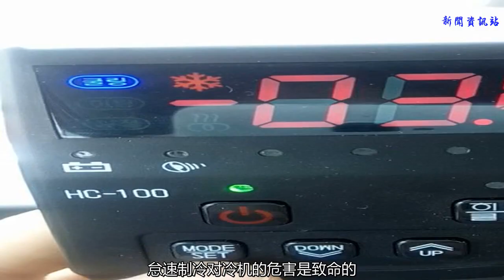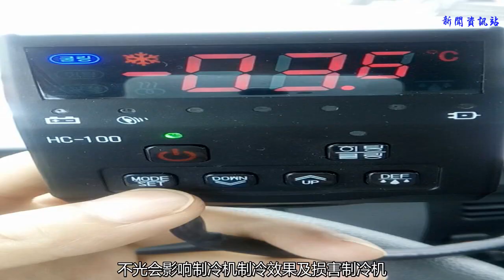冷藏車使用注意事項，制冷機使用維護要點！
谢谢！
    冷藏車是用來運輸冷凍或保鮮物品的封閉式廂式運輸車，冷藏車裝有制冷機組的制冷裝置和聚氨酯發泡隔熱廂的封閉式冷藏專用運輸汽車，常用于運輸冷凍食品肉制品(冷凍車)，奶制品(奶品運輸車)、蔬菜水果(鮮貨運輸車)、疫苗藥品(疫苗運輸車)等。
    冷藏車非獨立制冷機組使用及保養注意事項
    1、夏季晚間行車后，請及時清洗冷凝器（外機制冷散熱器），必要時需使用空調翅片清洗劑進行清洗。
    2、忌怠速制冷。停車制冷時，必須保持發動機轉速大于1300轉（陜汽德龍車系1000轉）。怠速制冷對冷機的危害是致命的。
    3、冷藏車改裝疝氣大燈是萬不可取的，疝氣大燈在你享受亮度的同時，會耗費大量的電能，于制冷機同時使用，不光會影響制冷機制冷效果及損害制冷機，同時更有燒毀發電機的可能。
    4、同時使用駕駛室空調時，請專業人士評估您原車發電機的容量，不要憑經驗認為不虧電，否則會給你帶來很大的麻煩。
    5、壓縮機的支架、螺栓、制冷機管路、線束及發電機皮帶，請做好日常檢查，尖厲的嘯叫聲來源于皮帶打滑，并非壓縮機損壞。
    6、嚴謹裝卸貨時開啟制冷機，提前關門預冷才是正確的選擇。炎熱的盛夏，運輸未被預冷的水果蔬菜時，用冷水噴淋冷凝器輔助散熱還是很有必要的。
    7、冷機維修行業不泛大量偽專家，冷機出現問題，最好先咨詢您的設備生產商，在生產商提供的幫助指導下維修您的設備才有可能徹底、經濟、迅捷的解決您的問題。